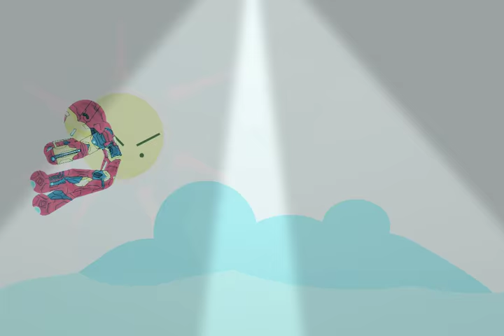How to ruin videos